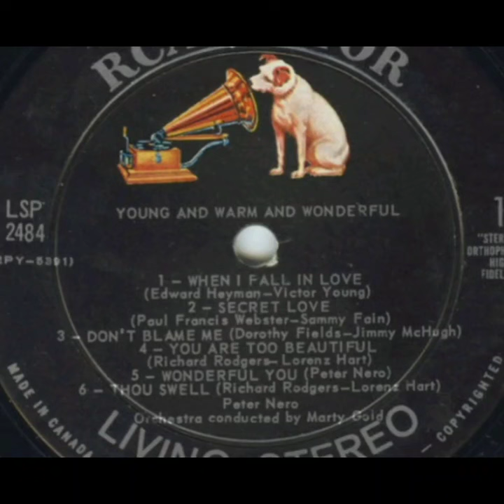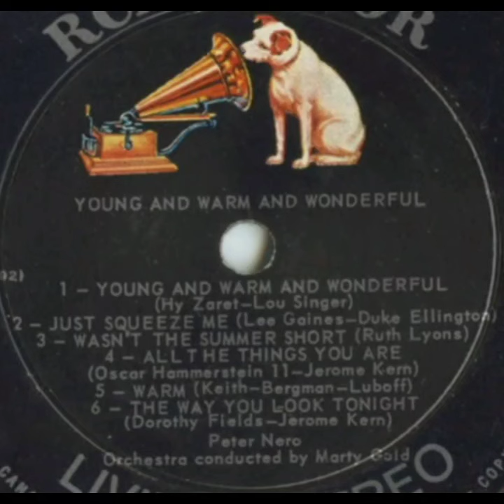ＰＥＴＥＲ ＮＥＲＯ ＯＲＣＨＥＳＴＲＡ ＣＯＮＤＵＣＴＥＤ ＢＹ ＭＡＲＴＹ ＧＯＬＤ